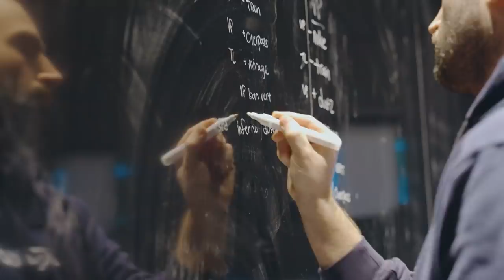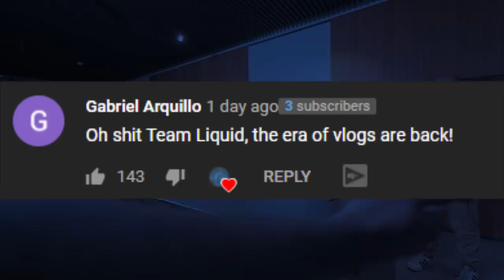Team Liquid: Under New Leadership | CSGO Vlog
Time to go home and do our taxes.

Don't forget to check in with Liquid+ by clicking the card on the top right of the video.

MB019T3ZRWRG7SI